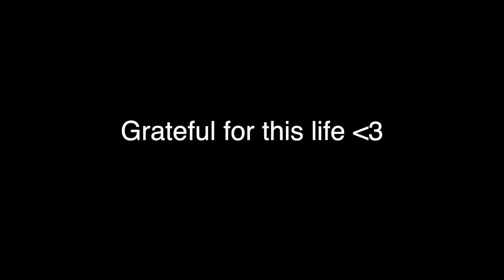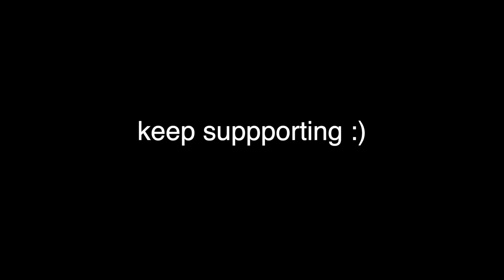Hidden Waterfall of📍BIR BILLING, HIMACHAL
Hi, My name is Abhishek Bawa and I love to document my life. I make travel vlogs. I have been to places like Kashmir, Sikkim, Manali, Tungnath and little bit of Karnataka( Gokarna) too.

Secret Waterfall in 📍BIR BILLING, HIMACHAL Pradeshwith  @MonkeyxMagic

Milte hai agle Vlog par.

📽️Video shot on
GoPro hero 7 | One Plus 7 |